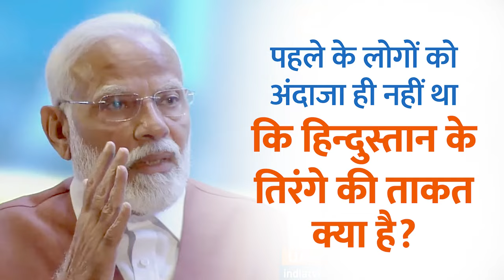Earlier people had no idea about the power of the Indian Tricolour: PM Modi